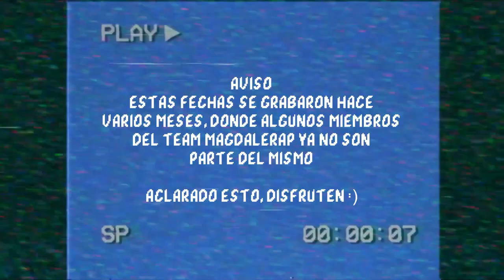TURNER VS GODDIE - CUARTOS DE FINAL - MAGDALERAP - TEAM TRAINING #1